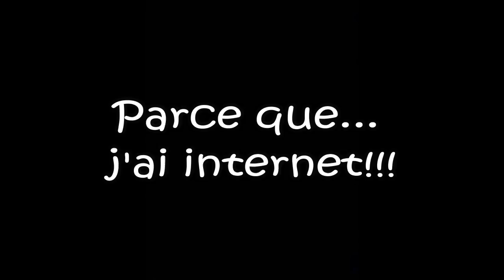Épisode # 13 - Parce que... J'ai internet!!!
Bienvenue à ce 13ème épisode de mon podcast tricot, diffusé pour la toute première fois de mon village d'accueil, Inukjuak au Nunavik.

Bonne écoute
Nancy xxx